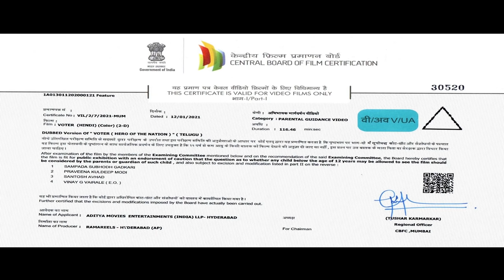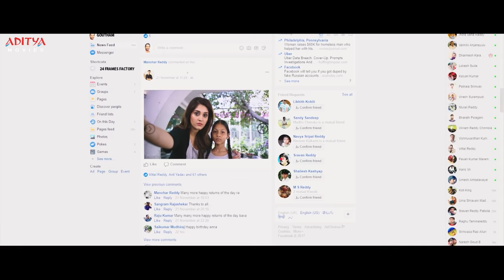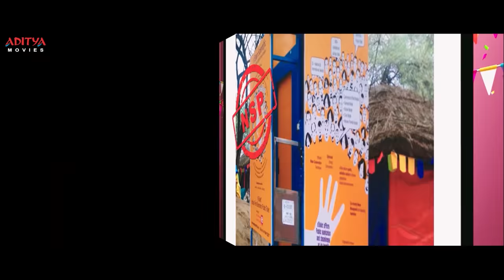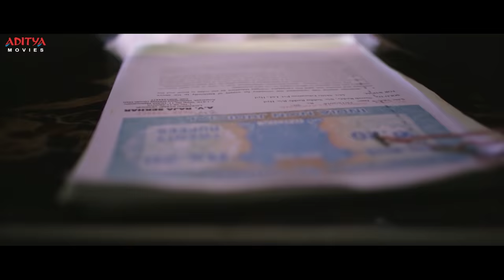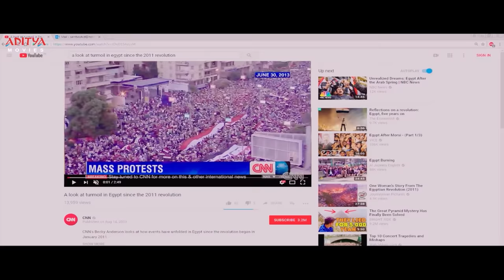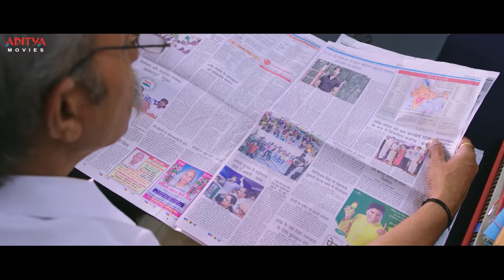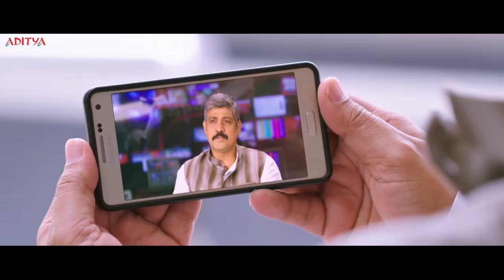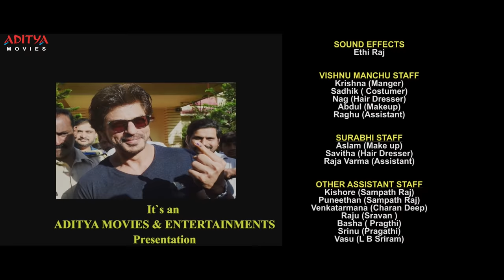Voter New Hindi Dubbed Full Movie (2021) | Latest Hindi Dubbed Movie | Vishnu Manchu , Surabhi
Follow and Enjoy The Latest Hindi Dubbed Movie  "Voter Full Movie (2021)", Starring Vishnu Manchu, Surabhi on Aditya Movies.

Voter Movie Synopsis:

Gautam, a working professional in U.S comes to India to  cast his  vote. The young dynamic man falls in love with pretty lady Bhavana. But, winning the heart of the lady love doesn't come easily  for Gautham. She puts a condition and asks him to complete a task . In process of  completing the task Gautam confronts dreaded central minister. The war begins between the politician  and voter. Watch the movie Voter to know  if Gautam wins this political war and at last win his lady love.

Credits :
Movie: Voter
Star cast: Vishnu Manchu, Surabhi
Directed by: G. Karthik Reddy
Produced : Aditya Movies